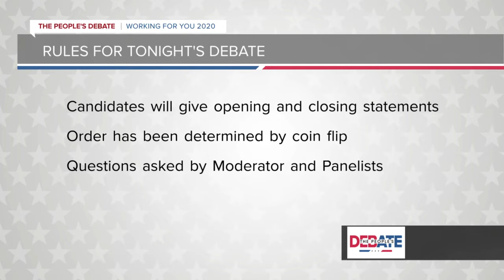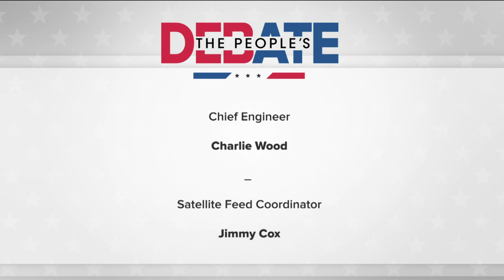The People's Debate between Sen. Mark Warner and Daniel Gade